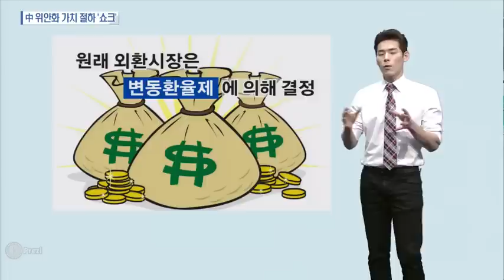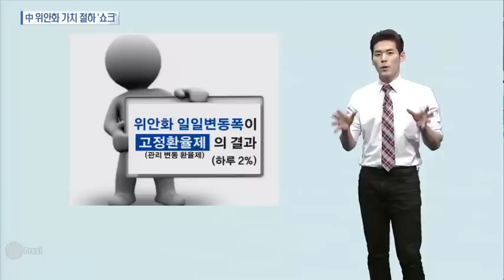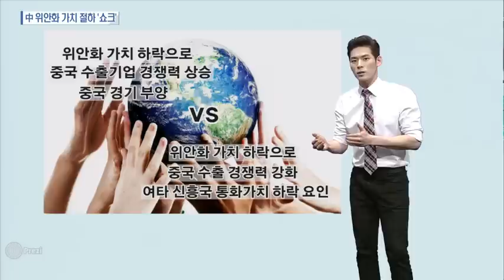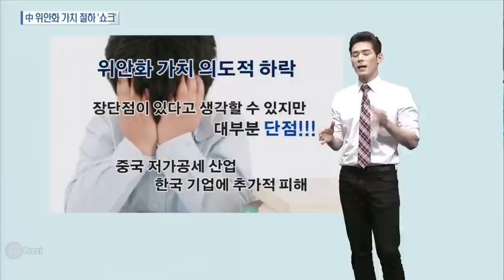[시장을 읽는 남자] 위안화 급락, 장점 있다고? 알고보면 단점이네!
08/12 오마이스탁2부 [시장을 읽는 남자]